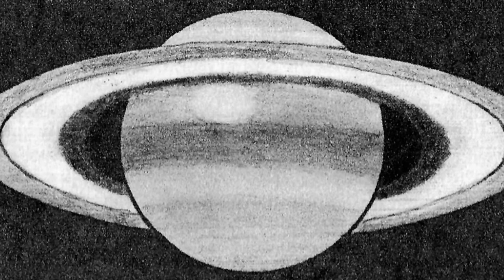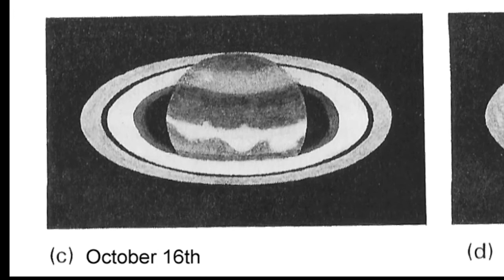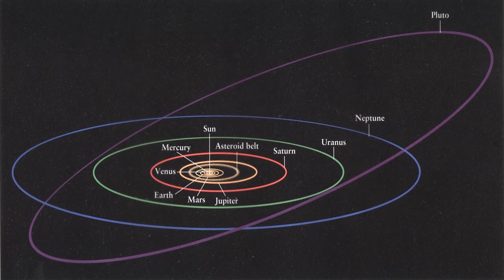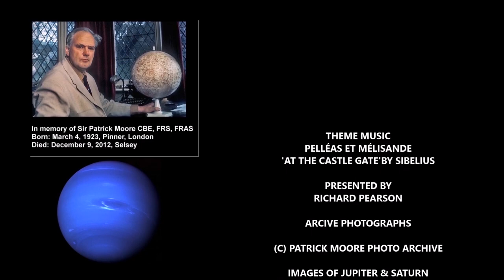1/10/2014 | The outer planets